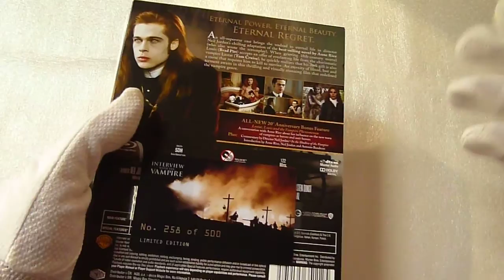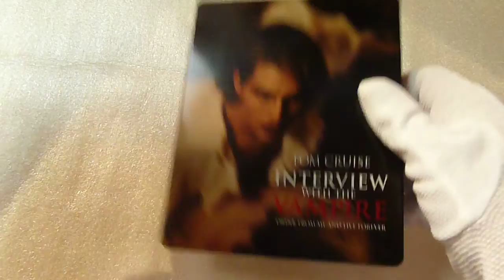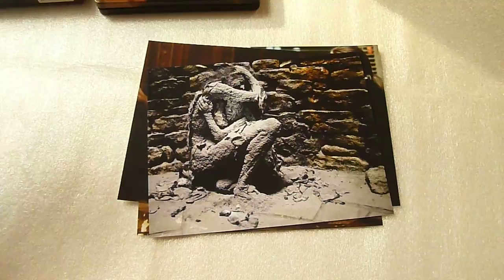FAC #3 INTERVIEW WITH THE VAMPIRE - FullSlip Steelbook